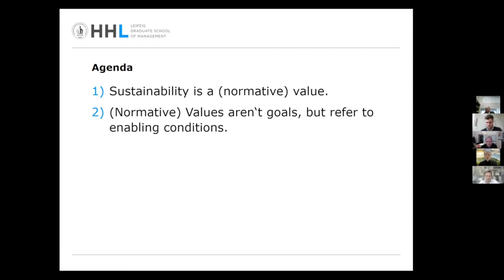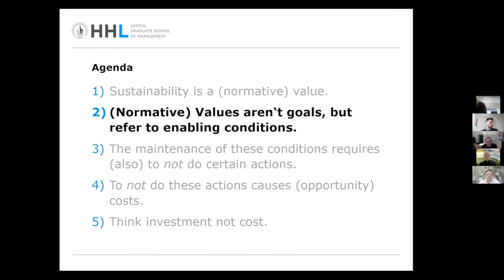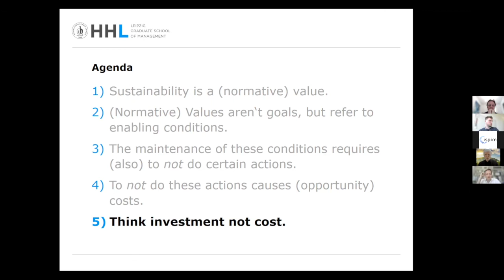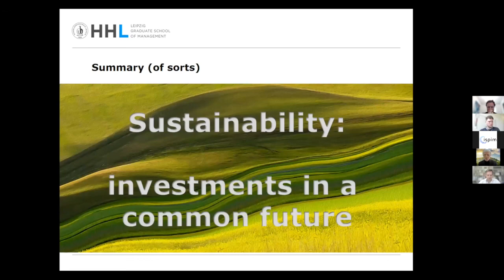Sustainability. What should I not do?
Presentation by Prof Dr Andreas Suchanek, Professor of Economic and Business Ethics at HHL in Leipzig

The IMPACT project contributes to the EU’s Agenda for a better Circular Economy which we can think of as one that prioritises sustainable growth, job creation and innovation.

Co-funded by the Erasmus Plus Programme.
Project Number: 621672-EPP-1-2020-1-DE-EPPKA2-KA

The information and views set out in this video are those of the authors and do not necessarily reflect the official opinion of the European Union. Neither European Union institutions and bodies nor any person acting on their behalf may be held responsible for the use which may be made of the information contained therein.